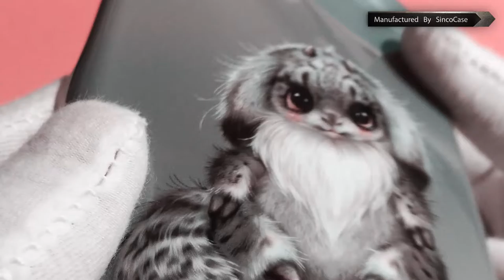3d cartoon phone case / iphone case manufacturers custom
OEM/ODM available, if you want do your own new design or have an idea, just tell us, we'll do best for you